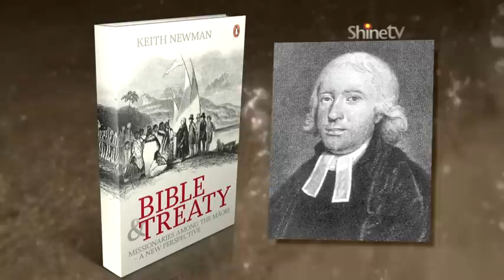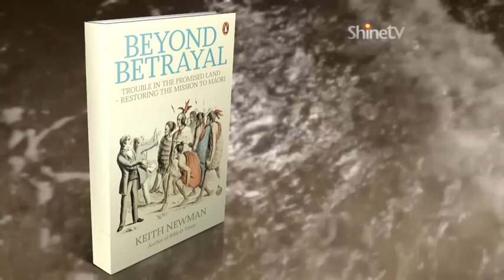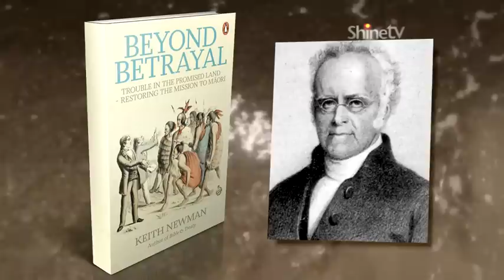Bishop Kitohi Pikaahu - The Gospel Comes to Aotearoa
Te Taitokerau (Northland) Bishop, Kitohi Pikaahu, is involved with the planning of this year's celebrations to mark the Bicentenary of the first Gospel message preached in Aotearoa.

He speaks to Mānia Clarke about the historical significance of that event, and what role the early missionaries played in the formation of the Treaty of Waitangi.

Mānia Clarke dressed by Hardout Kiwi.